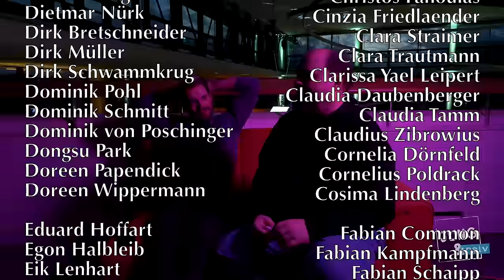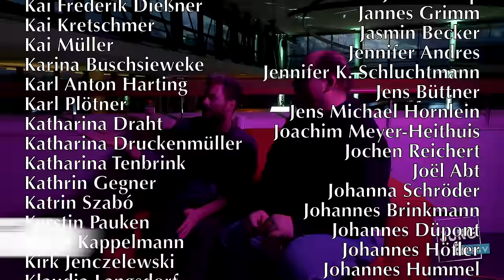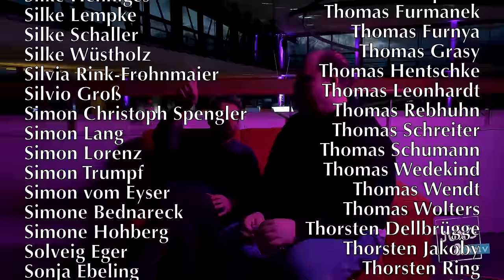Fefe über die Ampel-Regierung, Sahra Wagenknecht & künstliche Intelligenz - Jung & Naiv: Folge 681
Wir sind zurück in Hamburg beim 37.Chaos Communication Congress und sprechen mit Felix von Leitner alias Fefe.

Ein Gespräch über die vergangene Pandemie, zwei Jahre Bundesregierung aus SPD, Grüne und FDP, Ausbau von erneuerbare Energien, Profite von fossilen Energieunternehmen, Vergesellschaftung von RWE, Energiepreise, staatliche Regulierung, Staatsverschuldung, Steuererhöhungen für Reiche, den Hype von künstlicher Intelligenz, FefeGPT, den Rechtsruck in Deutschland und Europa, ein Verbot der AfD, Ursachen für Unzufriedenheit und Stimmen für die AfD, Fefes Sympathie für Die Linke sowie Sahra Wagenknechts neue Partei

Bitte unterstützt unsere Arbeit finanziell:
GLS Gemeinschaftsbank